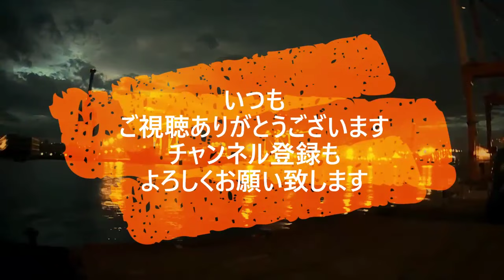迷惑運転者たち No.1916 この人達 轢かれても 文句言えないね！・・【危険運転】【ドラレコ】【事故】